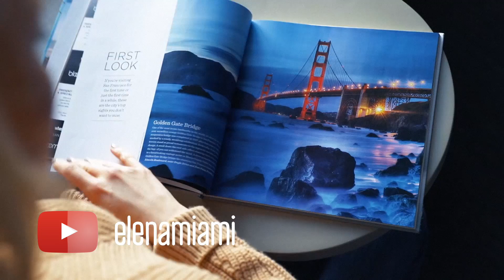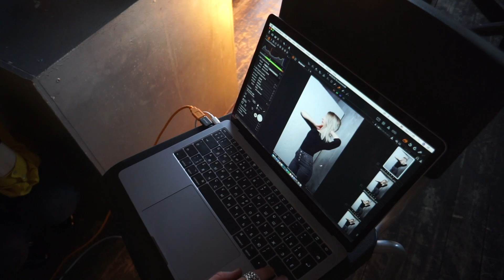Moscow #14. Моя вставная челюсть. Позирую в белье. Покупаем снарягу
Хочу выразить свои соболезнования всем, чьи родные и знакомые пострадали во время ужасной трагедии в Кемерово! Я не знаю, что можно сказать с такой ситуации, простите. Давайте каждый из нас будет честным и ответсвенным, пожалуйста. Только так можно избежать подобные ситуации.